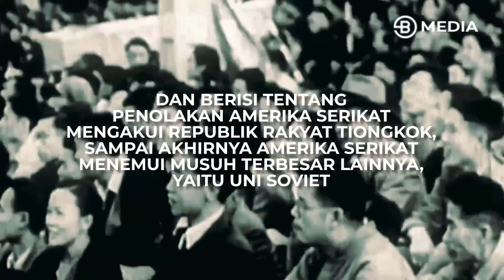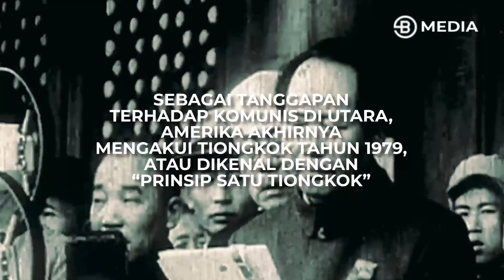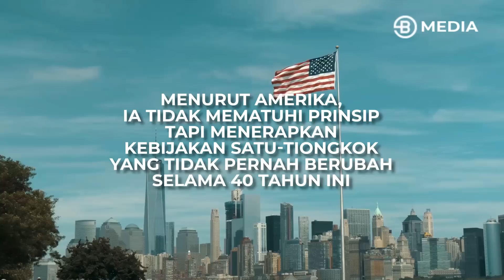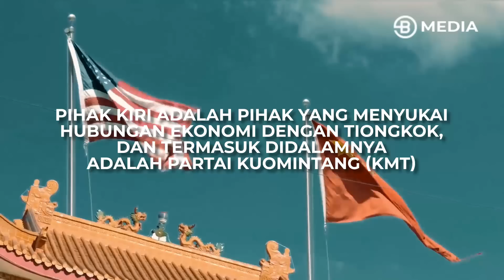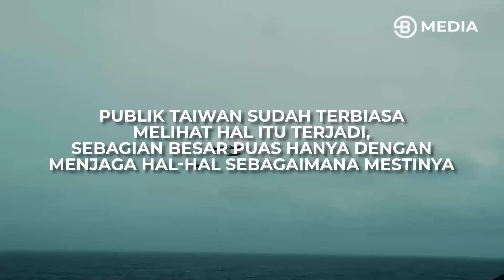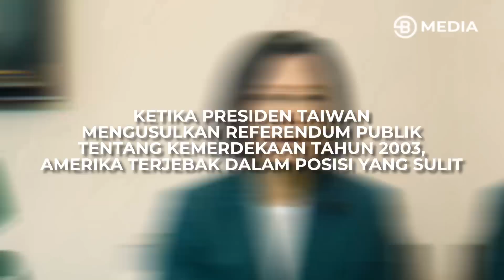"TAIWAN" TANAH SENGKETA 2 PARTAI BESAR TIONGKOK !!! TAK ADA HAK AMERIKA IKUT CAMPUR - ECONOMY AT WAR